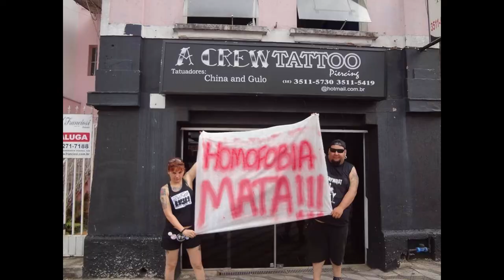Comix - Só morre quem se esquece [RecusⒶrmada - Carrasco punk... Não!]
Vídeo em homenagem e comemoração de três anos do falecimento do amigo e companheiro André "Comix" em um acidente de moto em Itapetininga, interior de $$P.

Comix tocou nas bandas RecusⒶrmada, Terror Agressão e Fonofobia.

A música usada no vídeo foi a "Carrasco punk... Não!" da  1ª demo “Igreja Assassina... Templo Maldito!” da RecusⒶrmada de 2004.

Esse vídeo foi feito com fotos e vídeos de arquivo e roubadas da internet.